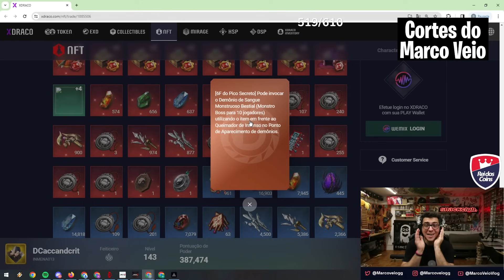REI DEPOSTO NO INMENA FOI DIRETO PRO XDRACO 😞 | MIR4